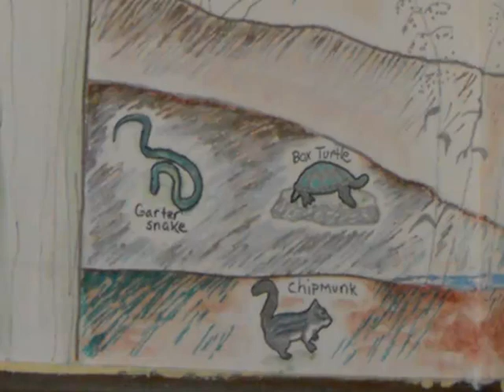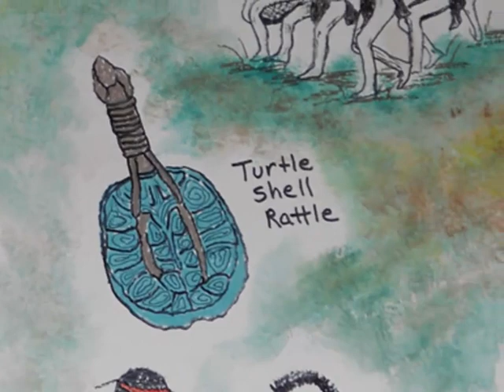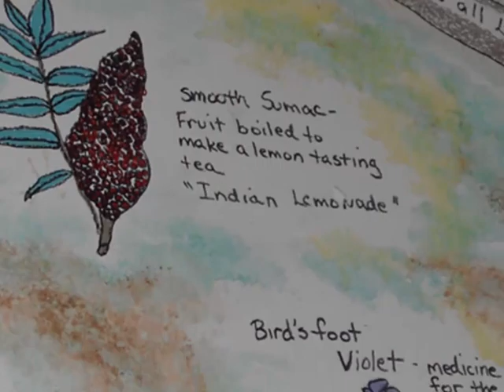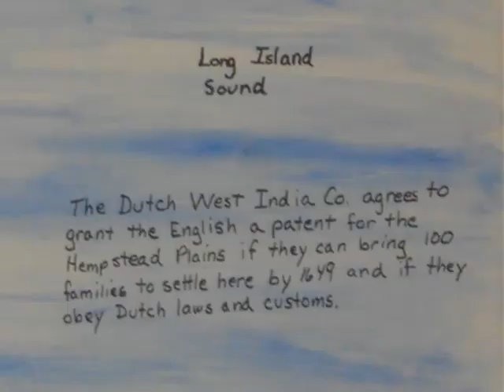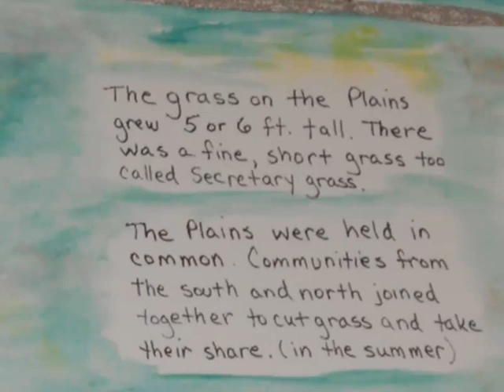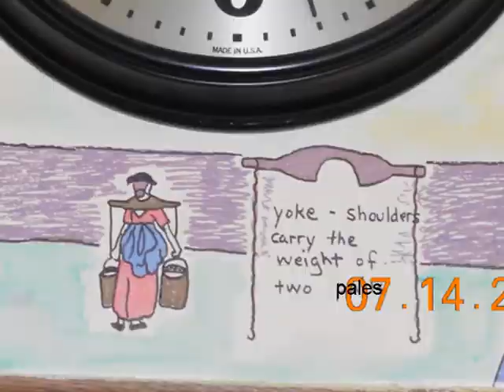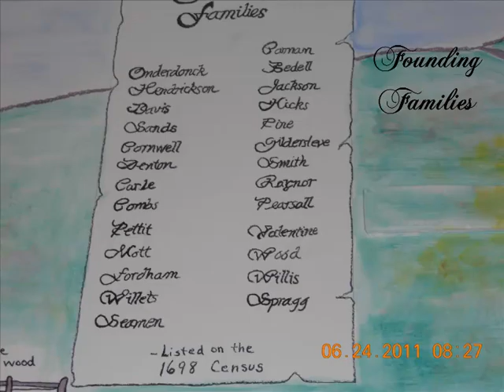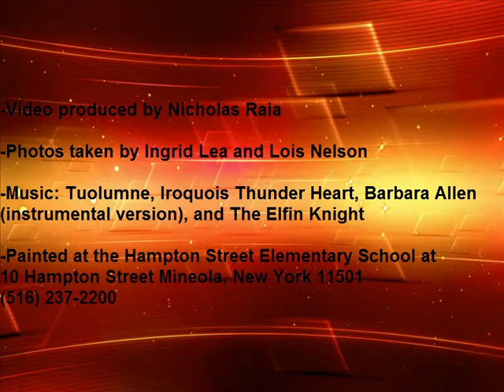Mineola Mural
A walkthrough of Mineola's history from the 1400's to the 1600's. It is a visual history, depicted by numerous artworks within a timeline-like mural. The mural was painted by Lois Nelson and is located at the Hampton Street Elementary School in the library.

10 Hampton Street Mineola, New York 11501